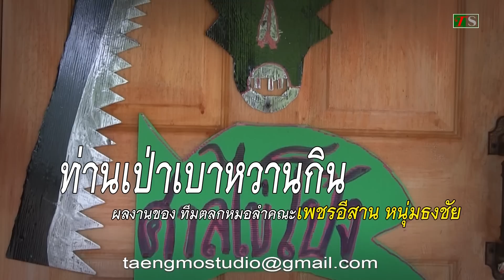นิทานก้อม ท่านเป่าเบาหวานขึ้น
นิทานก้อมเรื่อง ท่านเป่าเบาหวานขึ้น บทและกำกับการแสดงโดย ทีมตลกหมอลำเรื่องคณะ เพชรอีสาน หนุ่มธงชัย ติดต่องานแสดงได้ที่